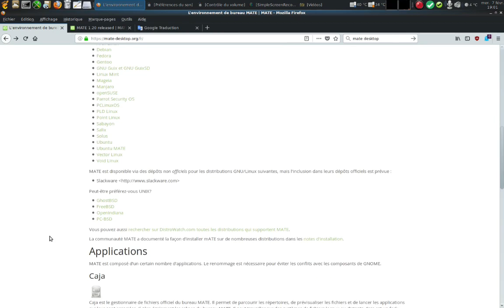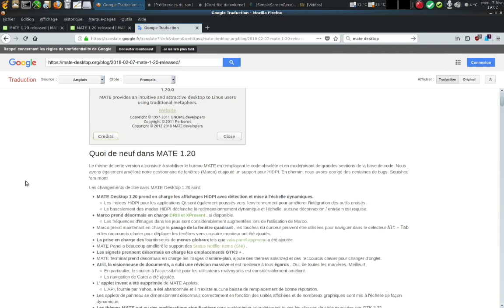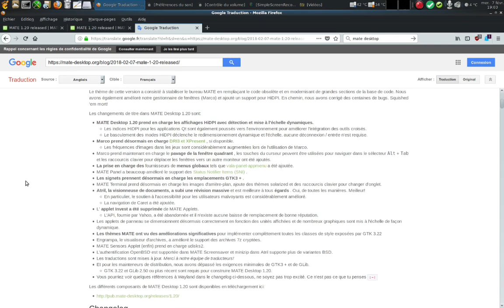Agenda : le bureau MATE 1.20 est disponible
Sortie du bureau MATE à la version 1.20 le mercredi 07 février 2018.

MATE Desktop 1.20 prend en charge les affichages HiDPI.
Marco prend désormais en charge DRI3 et XPresent , si disponible.
Marco prend maintenant en charge le pavage de la fenêtre quadrant.
La prise en charge des fournisseurs de menus globaux tels que vala-panel-appmenu a été ajoutée.
Les signets prennent désormais en charge les emplacements GTK3.
MATE Panel a beaucoup amélioré le support des Status Notifier. Items (SNI).
Atril, la visionneuse de documents, a subi une révision massive.
Les thèmes MATE ont vu des améliorations significatives.
...etc